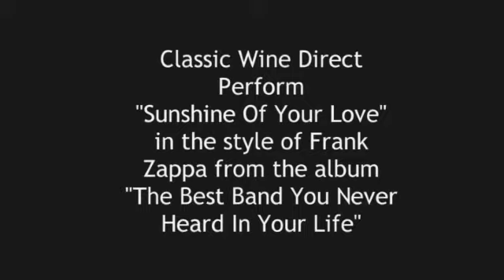Classic Wine Direct Meets Frank Zappa!